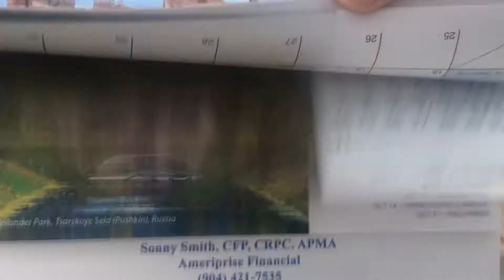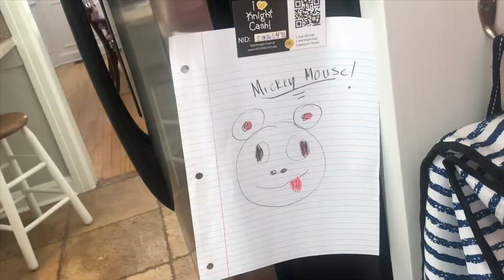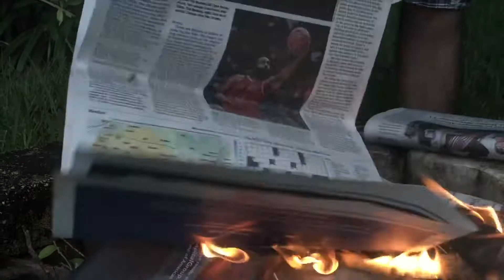we didn’t start the fire project 2019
Dedicated to: Richard Owens